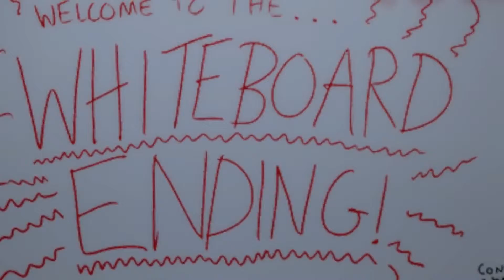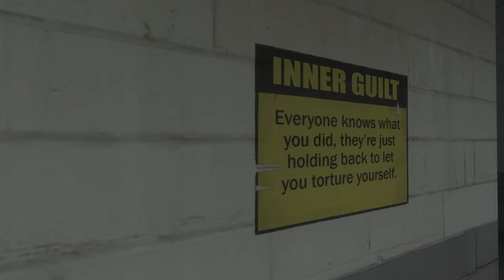The Stanley Parable - Episode 3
Basically the Awesomoey and Kiwiboxx are completely lost and find a moment of happiness just to die again. WHEN WILL IT END?

Check out the whole team and/or get more updates on Facebook and Twitter.

Be sure to watch these two in their live stream on Twitch.tv to see more games like this!